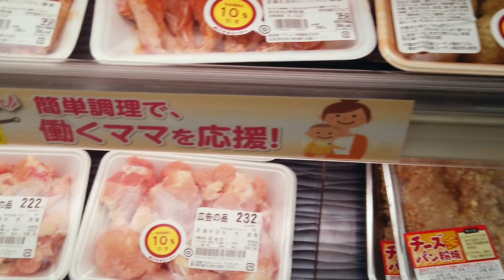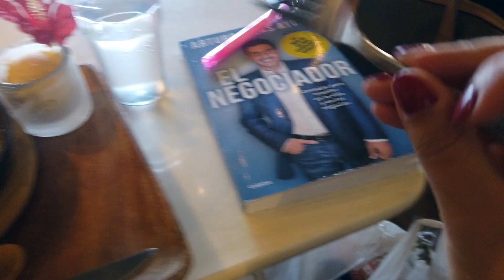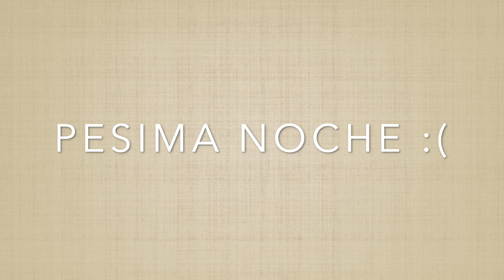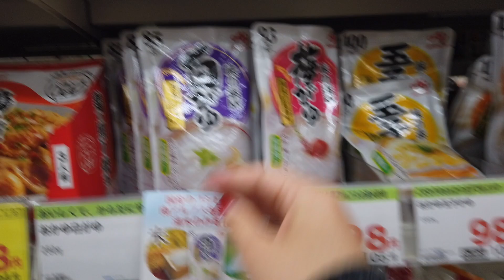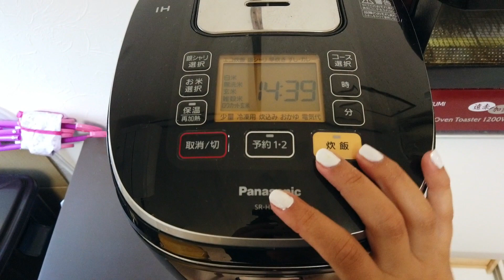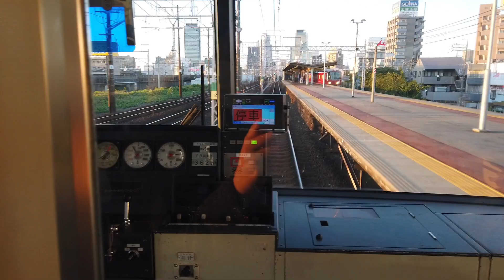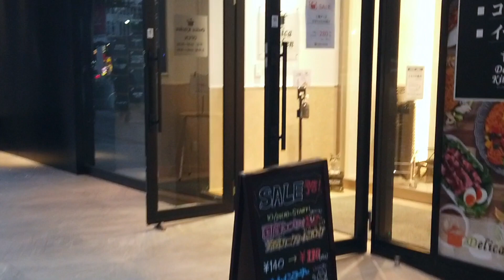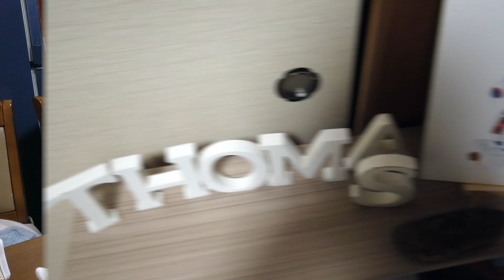VLOG 479 🇯🇵 TODO ESTO ESTA PASANDO 😫 + POR NO SABER LEER 😞 + HERECIA DE MI ABUELO ❤️ + SIENDO REAL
LES CONTAMOS TODO LO QUE ESTA SUCEDIENDO POR ACA.. ESPERO LO DISFRUTEN MUCHAS GRACIAS POR SU CARIÑO Y BUENA VIBRA

ABRAZOS